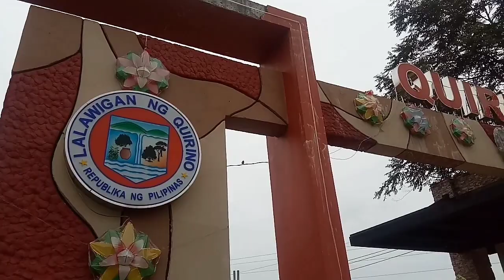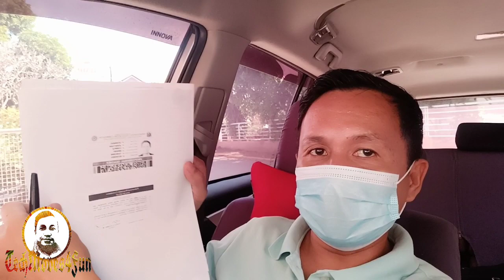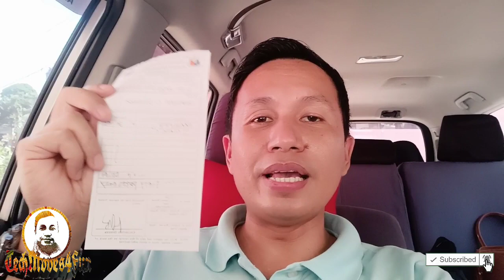LET'S GO APPLY at NTC | Amateur Class C License | How to apply | Samahan niyo ako | Region 2